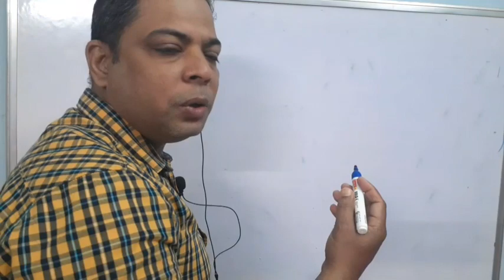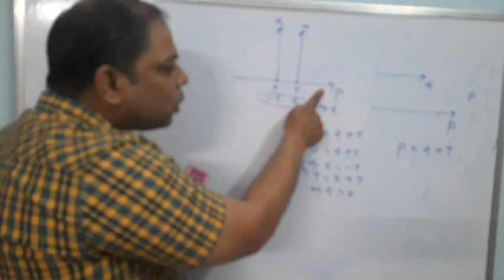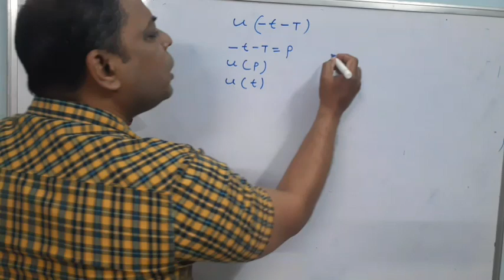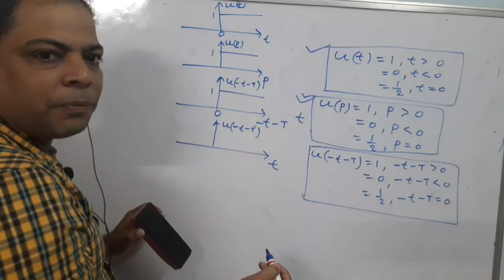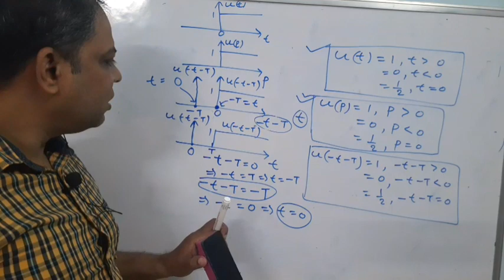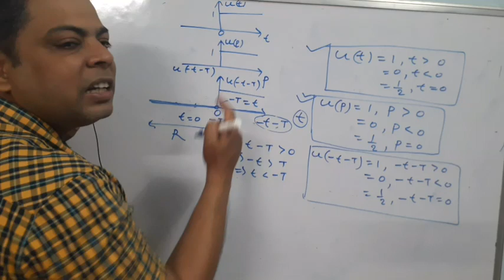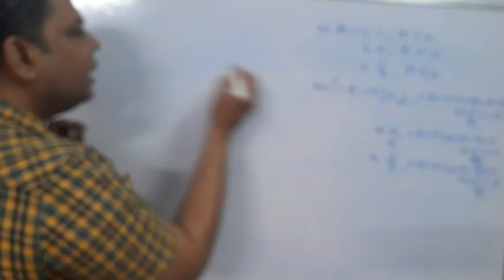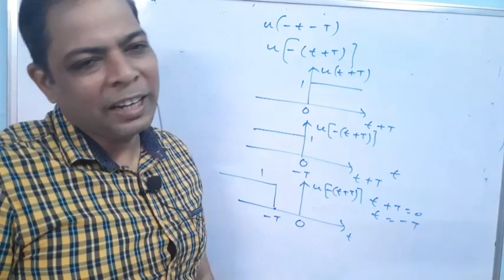TIME SHIFTING OPERATION PART 2 BY BRAJA SIR 32